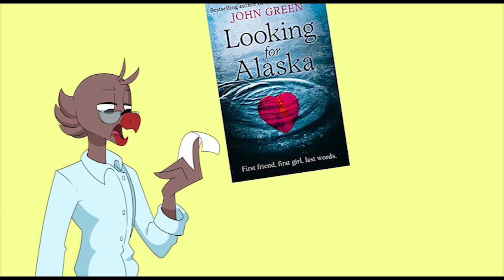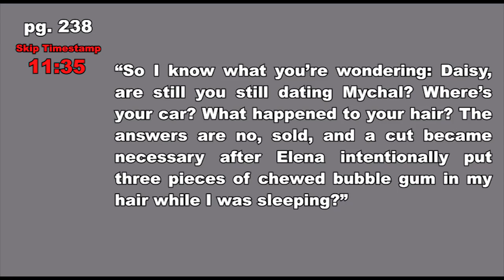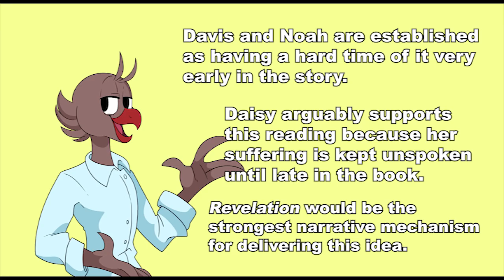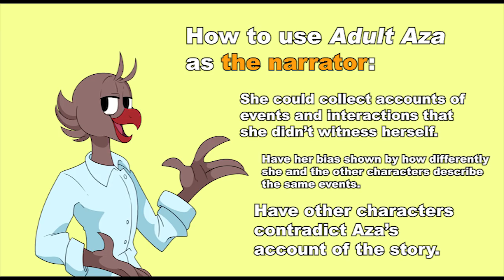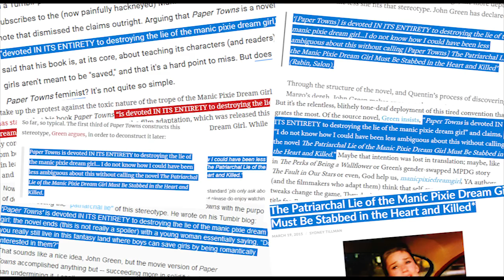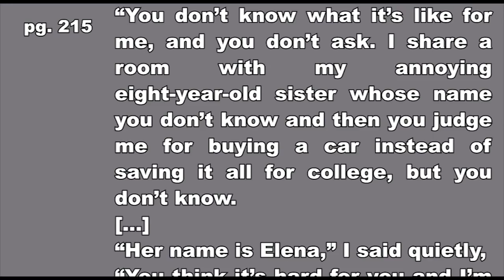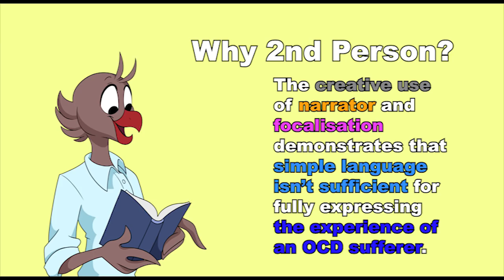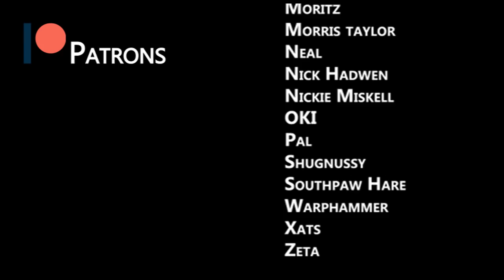Book Burning: Turtles All the Way Down (2/2)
*CREDITS*
Voices - Alayna Hansen // Dalero